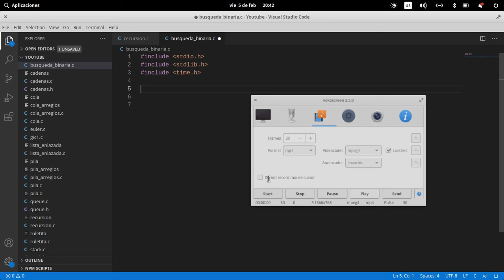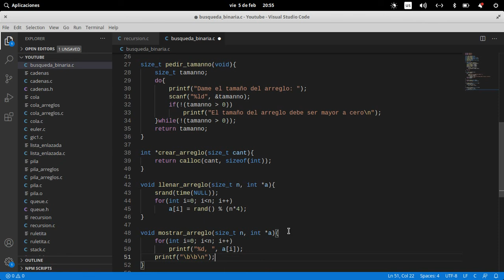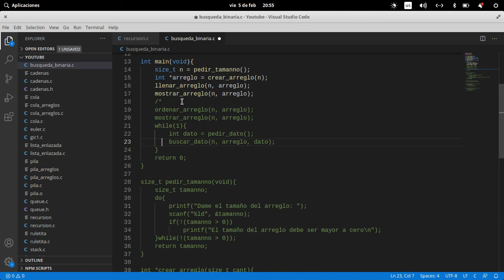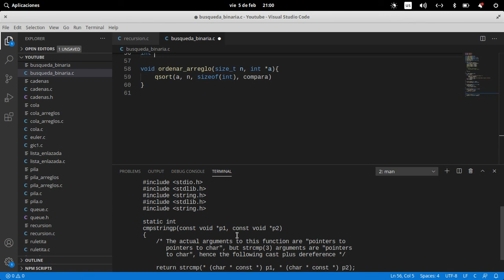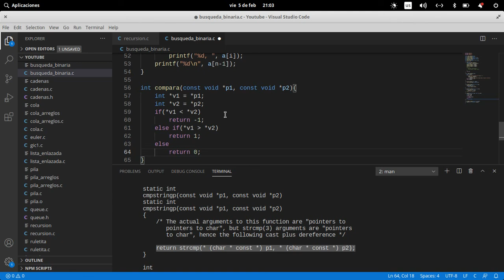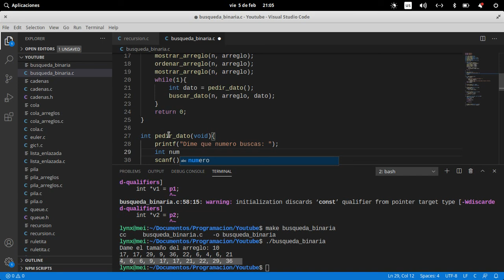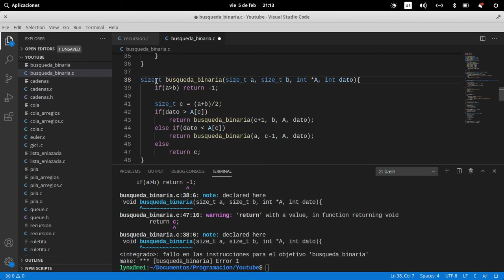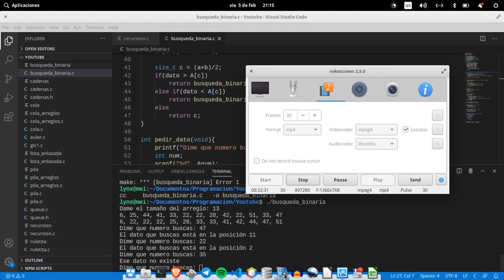007 - búsqueda binaria utilizando recursividad